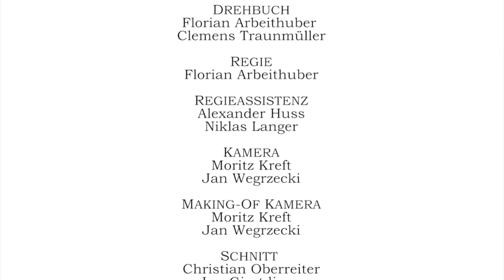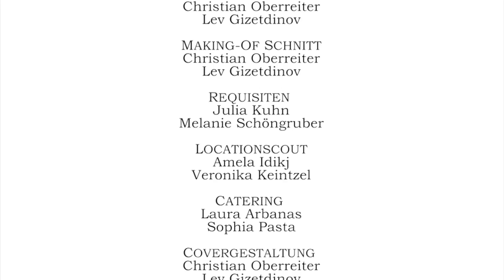EINE TAUBE NAMENS WALTER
Ein Kurzspielfilm der 6a

Inhalt:
Walter  lebt über den Dächern der Stadt und bildet sich ein, eine Taube zu sein. Er fühlt sich wohl da oben, bis die Polizei anrückt und ihm seinen neuen Lebensraum streitig macht...
Eine Parabel ums Anders sein...

CAST
Walter
Herbert Lackinger
Polizist
Peter Kuhn
Polizistin
Katharina Steinbichl
Passant 1
Alexander Huss
Passant 2
Florian Arbeithuber

CREW
Idee/ Drehbuch
Florian Arbeithuber
Clemens Traunmüller
Regie
Florian Arbeithuber
Regieassistenz
Alexander Huss
Niklas Langer
Kamera
Moritz Kreft
Jan Wegrzecki
Making-Of Kamera
Moritz Kreft
Jan Wegrzecki
Schnitt
Christian Oberreiter
Lev Gizetdinov
Making-Of Schnitt
Christian Oberreiter
Lev Gizetdinov
Requisiten
Julia Kuhn
Melanie Schöngruber
Locationscout
Amela Idikj
Veronika Keintzel
Catering
Laura Arbanas
Sophia Pasta
Covergestaltung
Christian Oberreiter
Lev Gizetdinov

WORKSHOP
Stefan Kurowski
gainfaktor

PROJEKTLEITUNG
Katharina Steinbichl

DANKE AN

BMBF
KKA
Land OÖ Kultur
Schuldirektion
Lehrerkollegium
Herbert Lackinger
Peter Kuhn
Klaus Blöchl-Traxler (Schulwart)
Polizei Linz

Eine Produktion
des Akademischen Gymnasiums Linz 2014/15
und
gainfaktor
c 2015